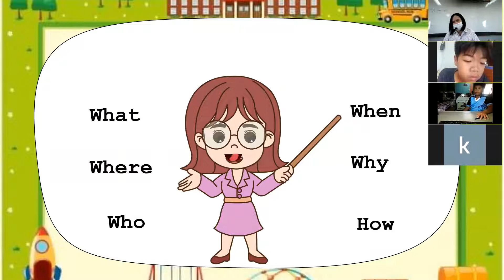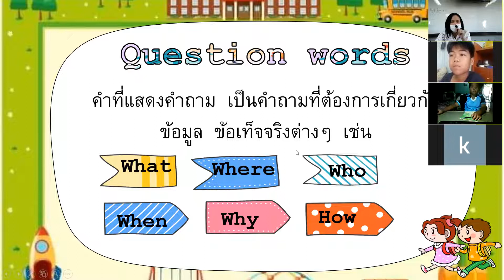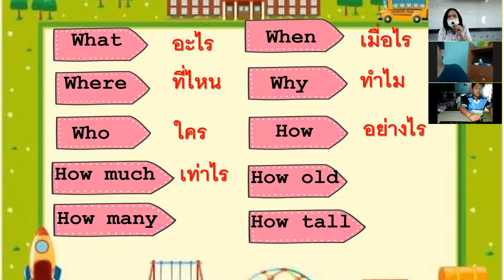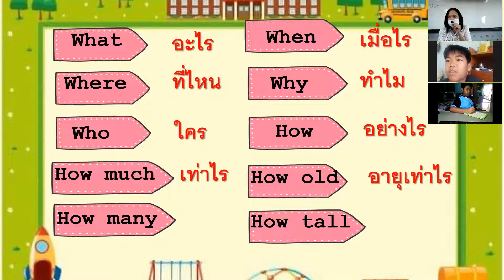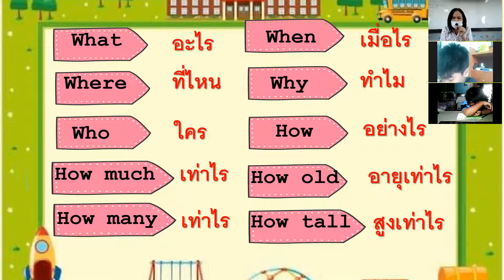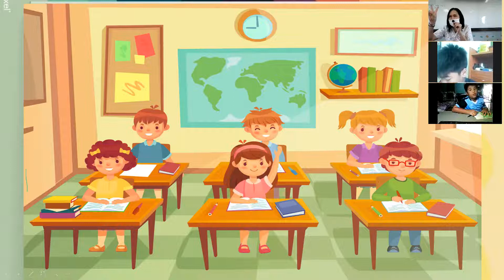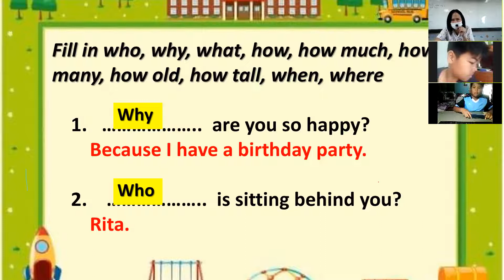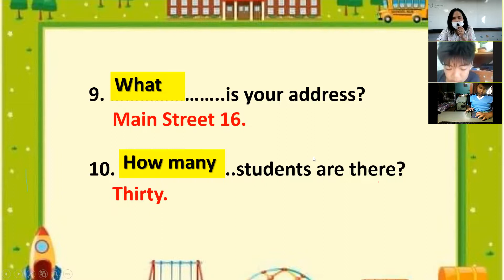Reading and Writing : Question Words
ทบทวนการใช้ Question Words เรียน On site และ  On Line